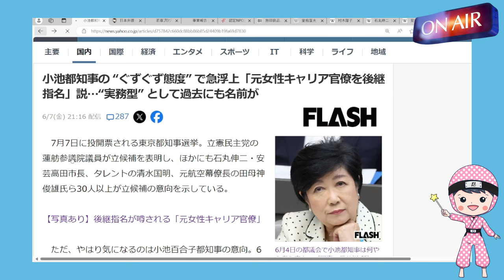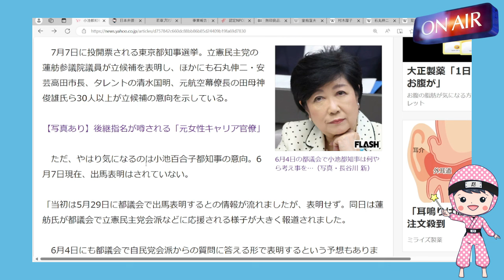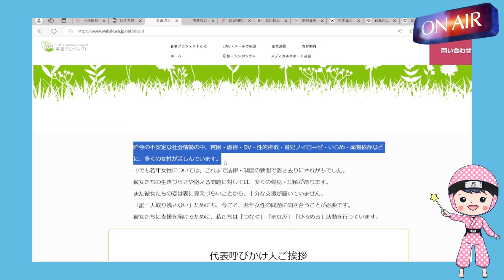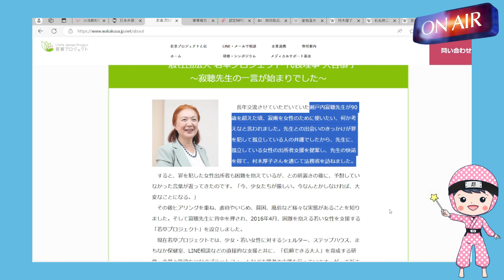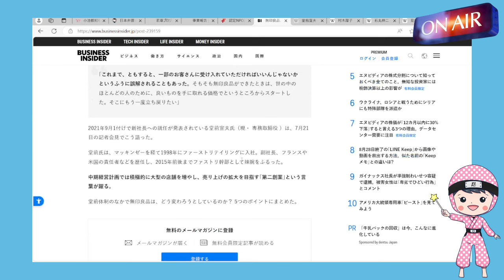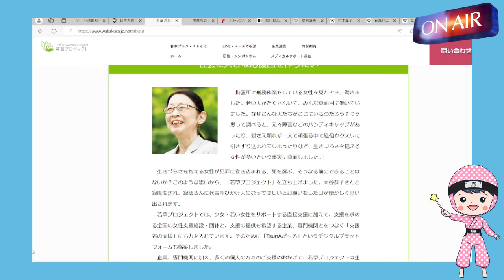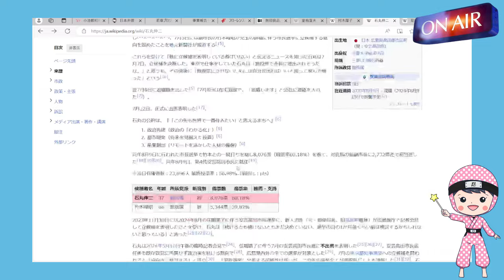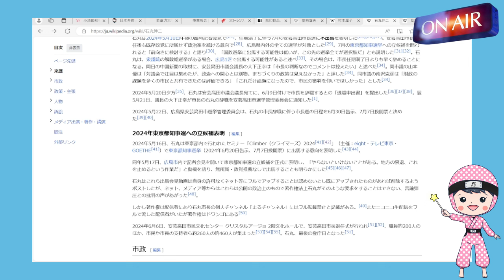村木、石丸、田母神。。。都知事は、この中の誰になってもよいと考えている人達がいる?